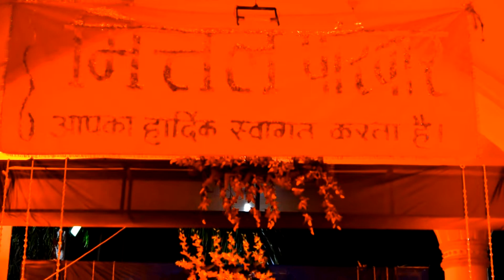ankit niharika wedding MANDSAUR